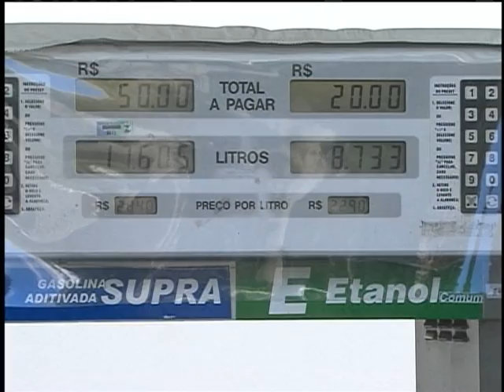Graça Foster destaca investimentos da Petrobras para o setor, pré-sal e meio ambiente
NBR NOTÍCIAS - 07.06.12: No programa Brasil em Pauta, desta quarta-feira (6), a entrevistada foi a presidente da Petrobras, Graça Foster. Entre os assuntos abordados estavam o preço da gasolina, investimentos, pré-sal e meio ambiente.